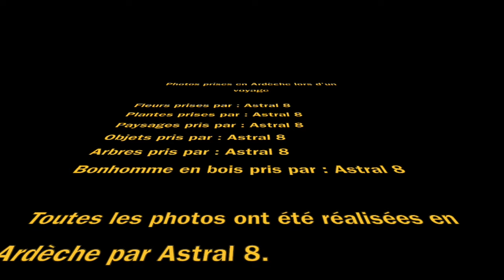Montage photo sur l'Ardèche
Montage photo 1